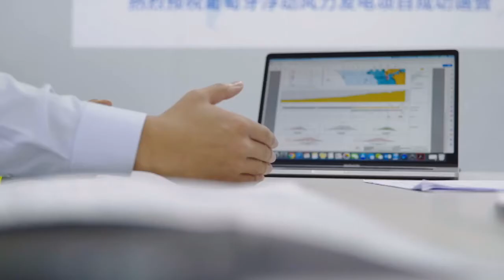Hengtong Submarine Cable for WindFloat Atlantic Project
During the prime-time debut of the documentary Colorful Portugal on China Central Television’s UHD channel (CCTV4K) on September 6, Hengtong’s WindFloat Atlantic (WFA) Submarine Power Transmission EPC+M project was celebrated with a 3-minute coverage among introductions to Portugal’s natural landscape, social convention, and China-Portugal economic and cultural cooperation.